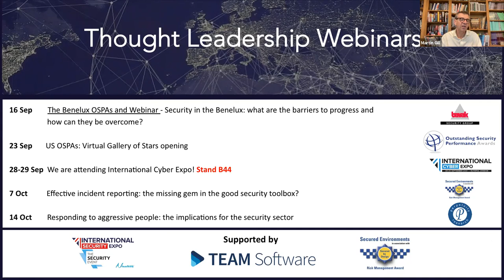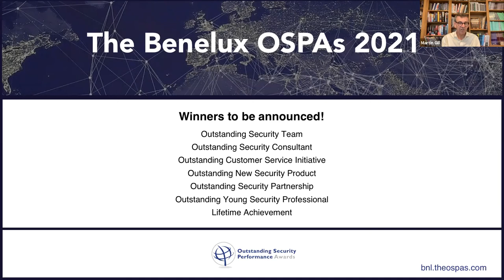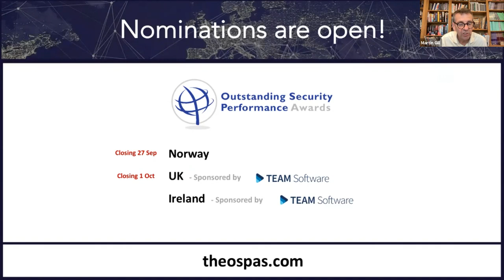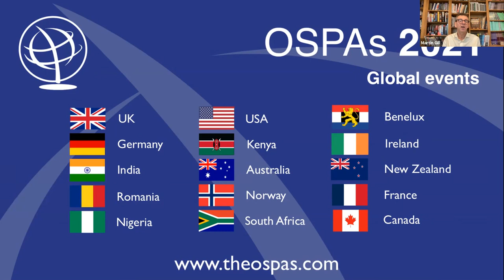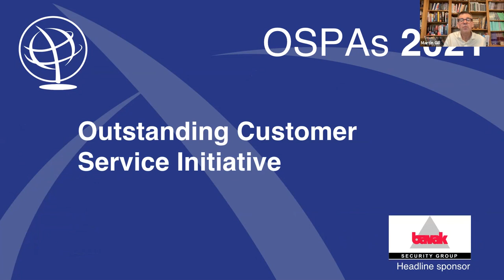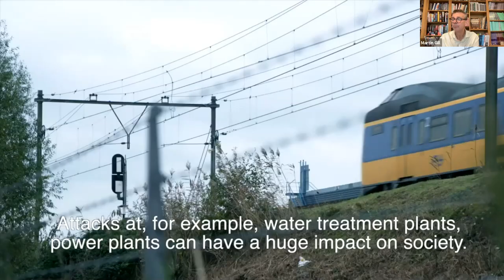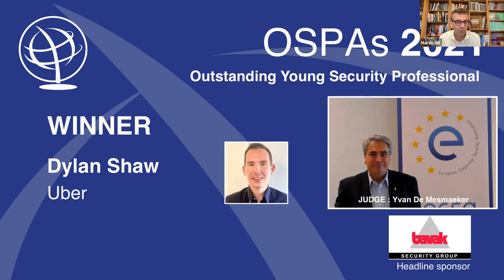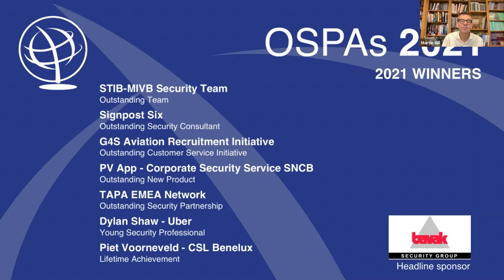Benelux OSPAs and Thought Leadership Webinar 2021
Security in the Benelux: what are the barriers to progress and how can they be overcome?

At all levels and in all areas, personnel working in the security sector are outstanding performers, they are expert in what they do, professional in their approach, and appreciated and valued by their stakeholders. They provide a reference point and the BeNeLux is widely heralded as being at the forefront, a locale that others in the world look up to. The issue and the challenge then is how does the BeNeLux respond to its weaker areas, the ones that are not professional, not competent and do not excel? The issue is an important one, solve this and we have a route to a better security sector, indeed, until we do, it cannot happen.

This webinar will discuss:
- What are the security sector’s key strategic weaknesses? How can they be overcome?
- What are the barriers to all security personnel being viewed as professional?
- What are the strategic goals that can guide a route to better security?

Panellists:
Nele Eykens – Corporate Security Manager at Umicore
Filip Smeets – Division Manager SERIS Academy at SERIS Belgium
Pieter Leloup – Postdoctoral Researcher at Ghent University, Faculty of Law and Criminology